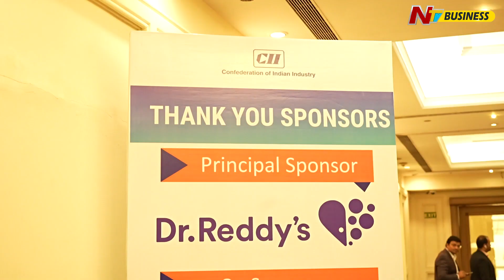CII 4th Edition of CFO Conclave | Ntv